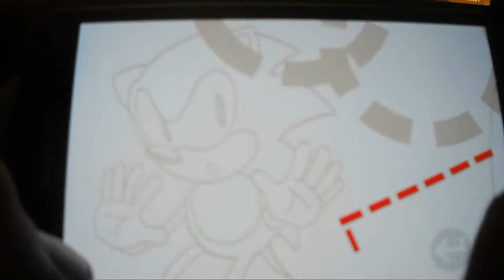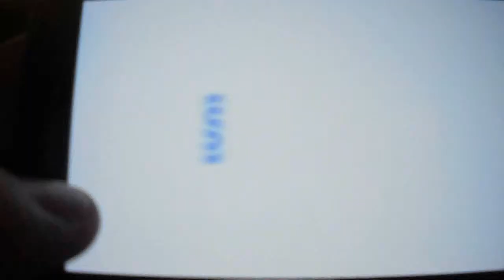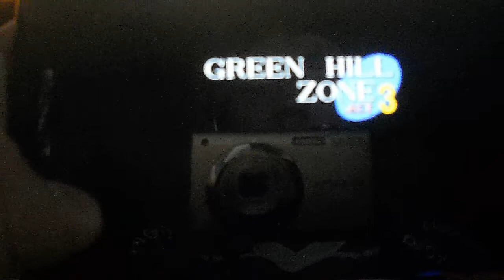AndroidTime - Sonic The Hedgehog !!! Nostalgia na palma da mão !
Fala Galera !
Hoje trago mais um víde pra vocês, e dessa vez é um jogo para Android !

• Autores da True Gamer Revolution